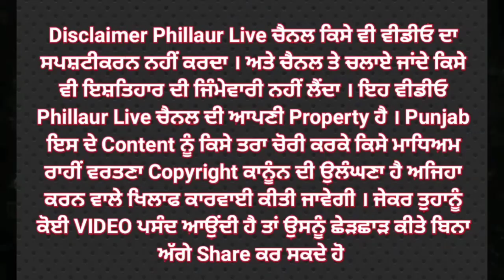ਰੁੜਕਾ ਕਲਾਂ ਵਿਖੇ ਧੂਮਧਾਮ ਨਾਲ ਕੱਢੀ ਗਈ ਭਗਵਾਨ ਵਾਲਮੀਕ ਜੀ ਦੀ ਸ਼ੋਭਾ ਯਾਤਰਾ